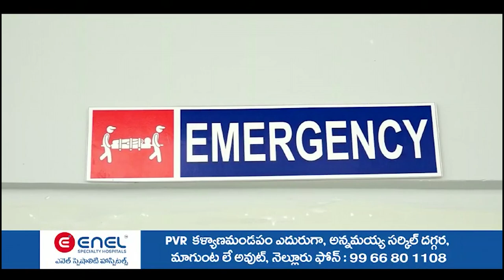మొక్కలు ఉంటేనే మానవ మనుగడ సాధ్యం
- వీఎస్‌యూ ఉపకులపతి  ఆచార్య ఎస్.విజయభాస్కర్ రావు
- కాకుటూరు వీఎస్‌యూలో మొక్క‌లు నాటే కార్య‌క్ర‌మం